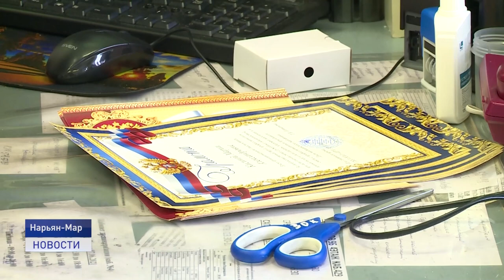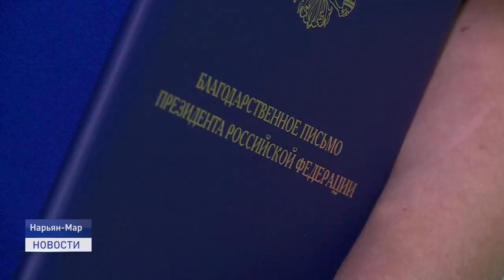БЛАГОДАРНОСТЬ МЕДИКАМ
Спасая жизни. К профессиям медицинских работников всегда относились с большим уважением, но в период пандемии, когда именно медики вышли на передний фронт борьбы с коронавирусом, их авторитет в обществе и народное признание выросли многократно. В преддверии Дня медицинского работника представители органов власти поздравили врачей, медсестер, фельдшеров и санитаров прямо на рабочем вместе.